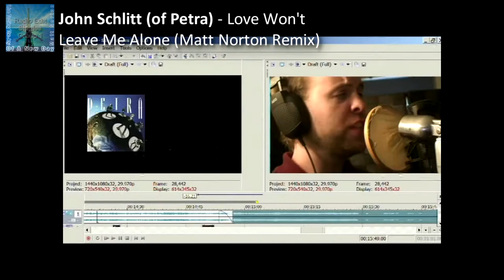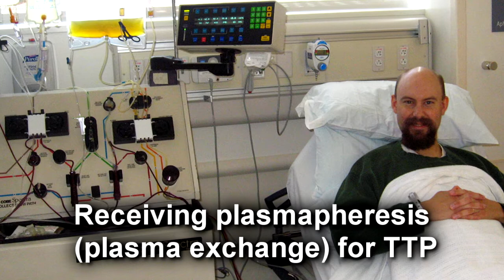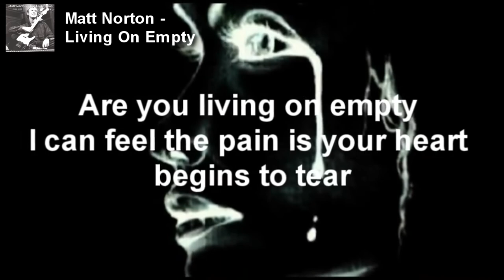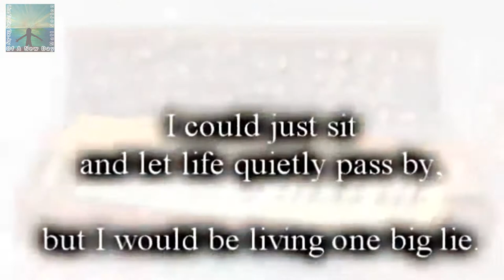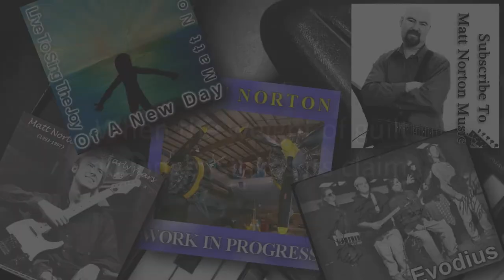Christian Rock Artist - What Happens When Everthing Goes Terribly Wrong - Matt Norton Story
The Matt Norton Story version "C".  A music career seamly stolen from him before it could barely get off the ground. Stricken with a terminal liver disease singer/song writer Matt Norton decided he only had one choice, to trust God completely and give his all in service to his savior Jesus.  When others might have given up Matt took his music ministry to his death bed and beyound. This is his story behind the amazing music.